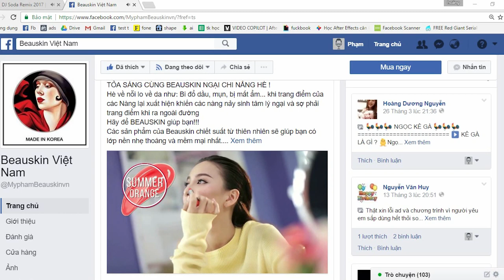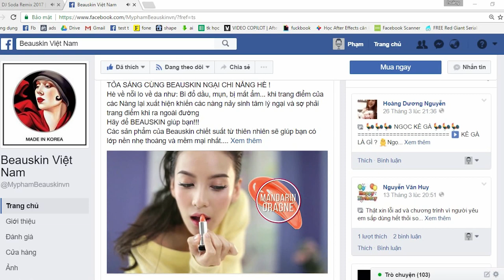Bai 3 : Phát triển nội dung Fanpage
2. Khóa học Marketing ngành làm đẹp, spa, thẩm mỹ viện, mỹ phẩm: Marketing ngành làm đẹp, spa, thẩm mỹ viện, mỹ phẩm

Trụ sở: 3A/19, 59 Lê Đức Thọ, Nam Từ Liêm, HN